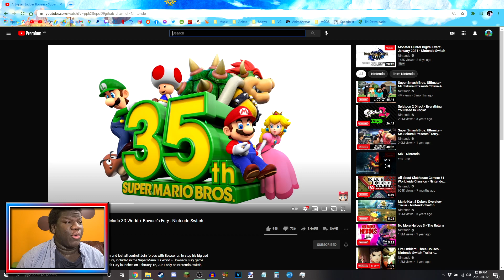BOWSER'S FURY IS LOOKING WILD!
Okay, so they warned us a day early on Twitter. BUT WHO EVEN CHECKS TWITTER AM I RIGHT?! yeah okay...

OTHER NETWORKS!

EQUIPMENT!

POWER-UP NAMES!

Mushroom = Sam
Fire Flower = Diego de la Fuego
Ice Flower = Lou Frost
Propeller = Vincent
Mega Mushroom = Hugh Normis
Mini Mushroom = Clyde
Star = Stacy
Acorn = Ally
1Up = Kevin Uhp
Penguin Suit = Gunther
Hammer Suit = Hank
Builder Suit = Bob (RIP)
Super Bell = Percy
Super Leaf = Autumn
Golden Block = Don
Blue Shell = Sophia